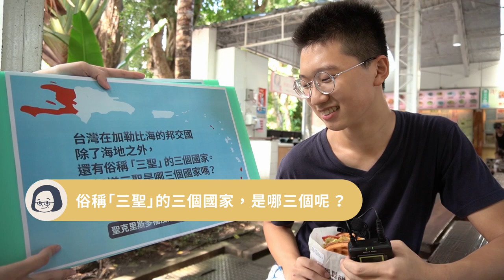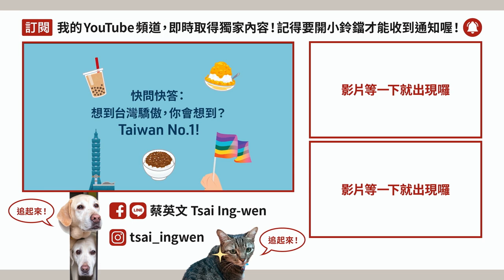【 英文英文 EP1 】Hello～走出台灣訪問國際好友！外交英文知多少？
小英總統剛結束 自由民主永續之旅，拜訪了我們的邦交海地、聖克里斯多福及尼維斯、聖文森國、聖露西亞，還過境了美國紐約與丹佛。這一路上全力拚外交。當然，國際場合講英文是必要的！你知道出訪的英文怎麼說嗎？

台灣與國際友人在各領域合作的傑出表現、相互扶持，幫助我們獲得豐碩的外交成果！我們和全世界搏感情，也考驗我們的國際觀跟外語能力唷！

想知道小英總統這次出訪用到了哪些英文嗎？歡迎大家鎖定【 英文英文 】和小英總統一起學英文，一起走向國際吧！

►【 自由民主永續之旅 EP8 - 特別篇 】台灣好朋友！加勒比海友邦及美國挺台友人大集合！自由民主永續之旅感謝有你們！

►【 自由民主永續之旅 EP7 】丹佛僑宴再展台美友好！航太、綠能科技台美緊密合作！

►【 自由民主永續之旅 EP6 】小英出訪最後一站！台灣助友邦聖露西亞，提升醫療品質與農業外銷！

►【 自由民主永續之旅 EP5 】小英出訪聯合國好夥伴聖文森！兩國合作共創永續發展典範！

►【 自由民主永續之旅 EP4 】小英總統訪聖克里斯多福及尼維斯，交流台灣技職經驗拚觀光！總督授勳無比光榮！

►【 自由民主永續之旅 EP3 】台灣商品展海地熱烈迴響！一甲子邦誼促進企業交流！

►【 自由民主永續之旅 過境紐約番外篇 】台灣總統來紐約吃貝果啦！到中央公園與台灣青年聊聊、跟自由女神say hello！

►【 自由民主永續之旅 EP2 】讓台灣走出去！台美企業高峰會in紐約、僑宴集氣為台灣打氣！